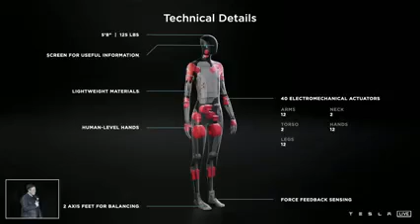Elon Musk's invented a robot called Tesla Bot and its first prototype could arrive next year#Tesla